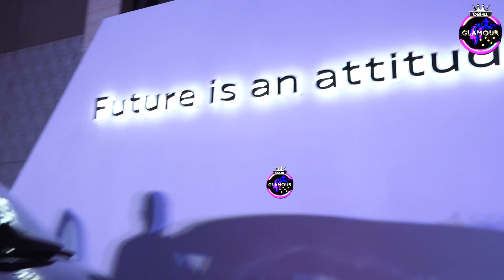Delhi Glamour || Audi Q5 के नए Variant आपका मन मोह लेगी || Audi Q5 Launch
We are a New Delhi-based TV Production Company as well as Digital Creator. Delhi Glamour is not only for Fashion & entertainment but this is the Platform for who in any means a celebrity or a celebrity status from different fields. This is a channel for every section of society, In this regard, we do extensive media coverage for events, Corporate events, Press Conference, Fashion shows, Fashion week, Brand Launch,
Do Exclusive Interviews, Corporate Films, Promotional Videos, Ad Shoot, Documentary films, We also Promote new talents.